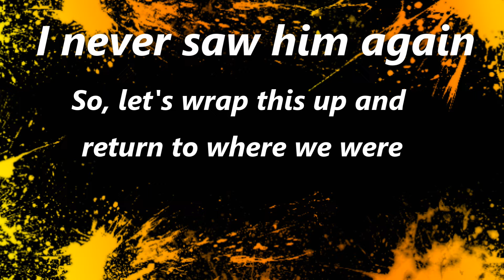2nd Anniversary Edition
I've made it through two years posting videos here on YouTube.  And in celebration, I return to what started me on this path.  Today's hunt takes me back to Mississippi to hunt gators in tribute of my very first diamond.  And then I head to Silver Ridge Peaks in honor of my very first video.  During it all, I reminisce about a few of the things that occurred over this last year, both good and bad.  And to start things off, I brought back my intro video but updated it with my newer logo.